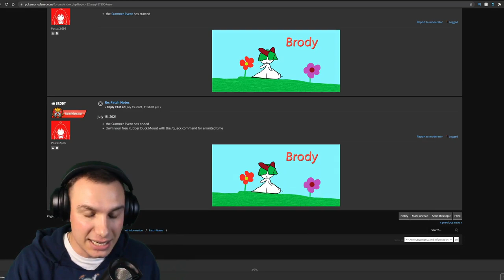Pokemon Planet - GET YOUR FREE MOUNT NOW!!!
Pokemon Planet has added a free mount for players to get for a limited time! thats right log into pokemon planet to get yourself your very own free mount just for playing!

Matthew 7:7

I play Pokemon competitively and casually. All the videos on my channel are made for myself as a hobby! My main audience is people like myself who have grown up playing Pokemon just like myself! So if you are interested in watching videos on Pokemon VGC, Pokemon MMO's, and other great Pokemon content then this is the place for you to be!

My YouTube Goal is to become the very best like no one ever was, and to catch subs is my real test but to entertain them is my cause. -unstopablness